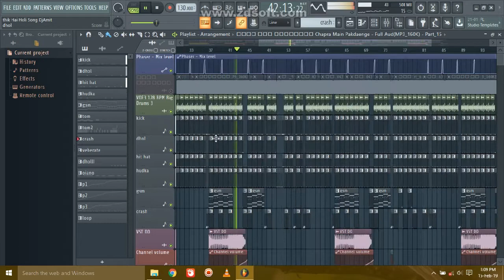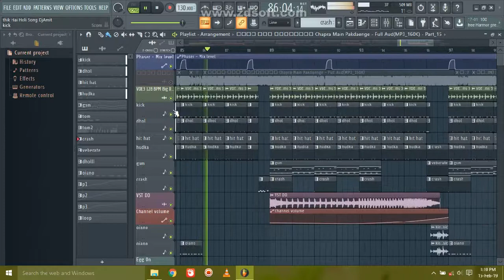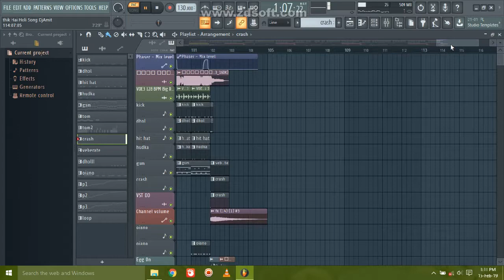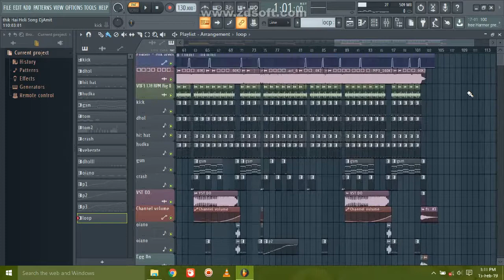thik+hai+holi+song+DjFlp+DjAmit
And… ..

Flp Project